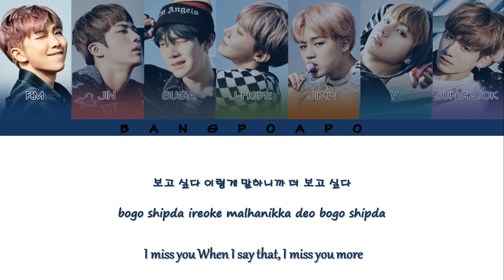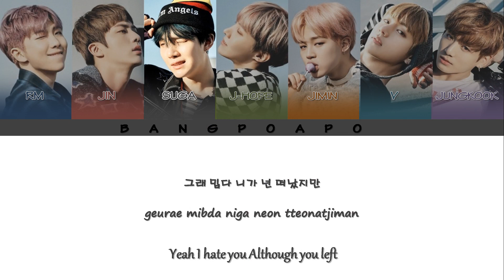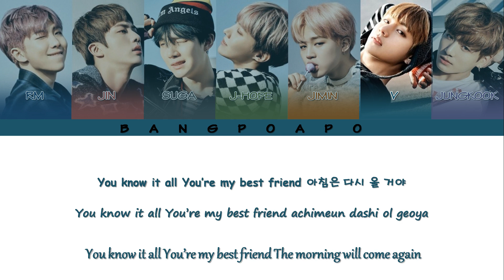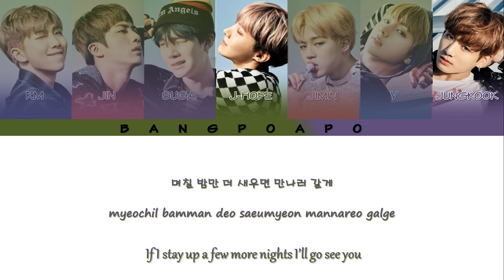BTS (방탄소년단) - Spring Day (Color Coded Lyrics Eng/Rom/Han)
Artists: RM, Jin, SUGA, j-hope, Jimin, V, Jungkook
Song: Spring Day
Album:  YOU NEVER WALK ALONE